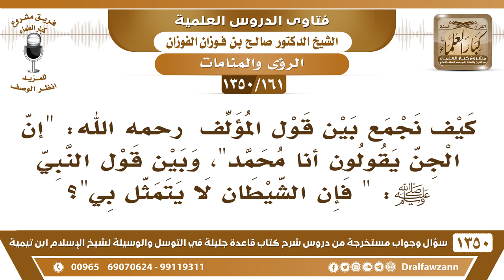[161 /1350] قال المؤلف "إن الجن يقولون أنا محمد" هل يعارضه قول النبي ﷺ: " فإن الشيطان لا يتمثل بي"؟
[161 /1350] السؤال: كيف نجمع بين قول المؤلف رحمه الله: "إن الجن يقولون أنا محمد"، وبين قول النبي ﷺ: " فإن الشيطان لا يتمثل بي"؟
 الجواب: «لا يَتَمَثَّلُ بِي» في الصورة، أما إنه يقول أنا مُحَمَّد بلسانه، فهذا ما يتعارض، وأيضًا كيف تقول: نجمع بين قول المؤلف وحديث الرسول! هذا ما يُقال، لا يُقال: كيف نجمع بين أحاديث الرسول، أما قول فلان نجمع بينه بين الحديث، لا، لكن عرفت إن كلام المؤلف إنه نسبة الأدلة اللي قالها، والأحاديث اللي تبلغ الآلاف، وكذبوا على الرسول ﷺ قالوا: إن الرسول قالها، هذا يقال ما كذبوا؛ لأنه ما يمكن يتمثلون في الرسول! ما قال هذا أحد.
للاشتراك في قناة الشيخ صالح الفوزان
أسئلة وأجوبة من شرح قاعدة جليلة ( 1350 ) مقطع

للاستفسار والإقتراحات والدعم
رئيس الفريق
لمشروع كبار العلماء